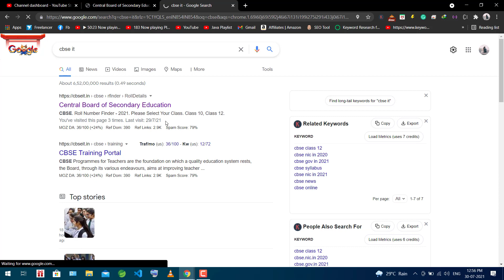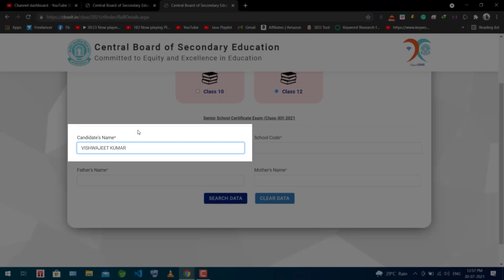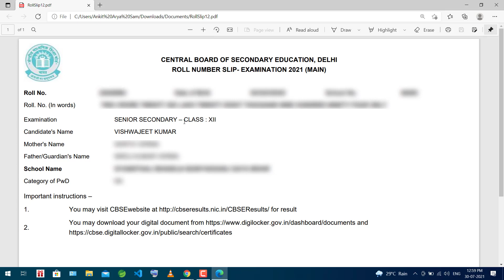CBSE Class 12 2021 : Check your roll no & admit card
this video will let you know how to check your roll no and admit class for class 12 to check class 12 2021 result cbse